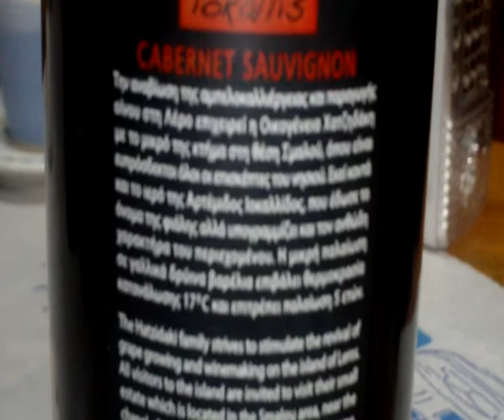iokallis,ΟΙΝΟΠΟΙΕΙΟ ΧΑΤΖΗΔΑΚΗ .MPG